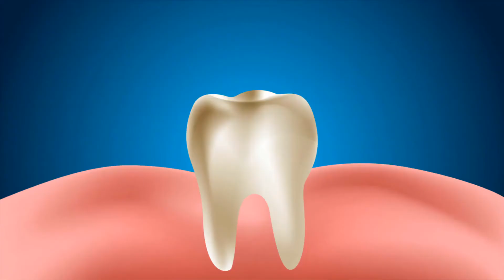Was sollte ich über die Entfernung von Weisheitszähnen wissen?